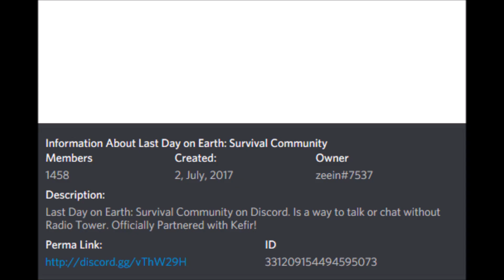REST STOP OVERVIEW + COOLDOWN | LAST DAY ON EARTH: SURVIVAL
Rest Stop Overview
"Die at Red Zone to Summon, by Boyaks"
If you have been to the Rest Stops and have a different cooldown after 1.5.9, please leave down a comment!

Leave a comment on what you think or how to improve my videos too, thanks!